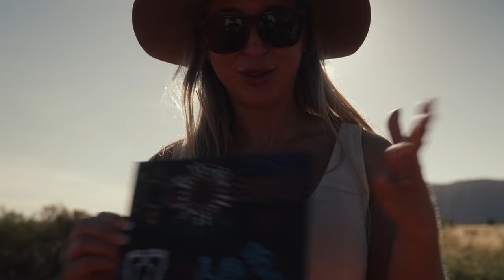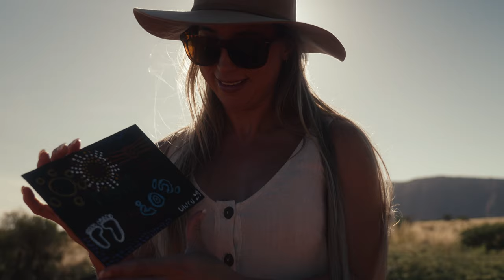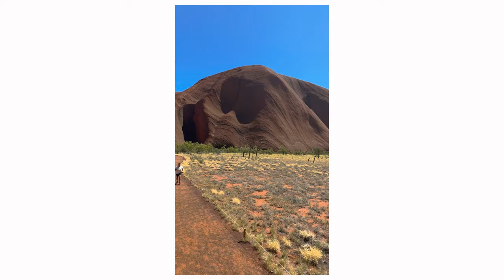We waited 11 YEARS to do this again | 5 day content creator trip in the Red Centre of AUSTRALIA.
We recently left our Van Migaloo in Brisbane and flew out to Uluru where we embarked on a 5 day content creator work trip for NT Tourism.  This was an exciting trip because it was Emily's first time visiting the Red Centre.  Our main focus was capturing content for the tourism so unfortunately we did not vlog too much.  We will be returning to the Red centre soon with our van so we will be sure to create some informative vlogs for you to watch.